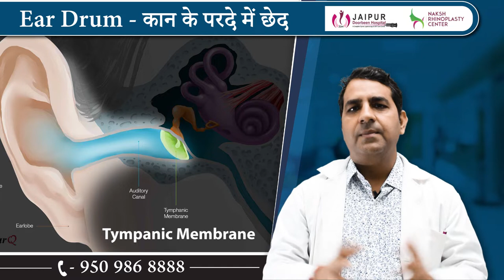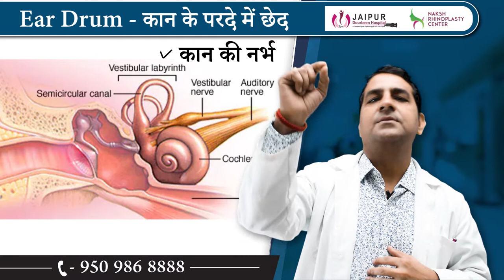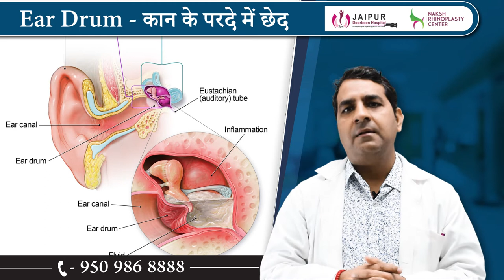कान के पर्दे में छेद क्या है? जानें इसके कारण, लक्षण और उपाय | Dr Sunil Tanvar | In Hindi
कान के पर्दे में छेद (Ruptured eardrum) क्या है?
कान के पर्दे में छेद को टायम्पेनिक मेम्ब्रेन परफोरेशन (tympanic membrane perforation) के नाम से भी जाना जाता है। यह कान के पर्दे की झिल्ली में एक छेद होता है। ईयर कैनाल को मध्य कान (कान का पर्दा) से अलग करने वाले पतले ऊत्तकों में चोट पहुंचती है। इसे कान के पर्दे में छेद के नाम से जाना जाता है। कान के पर्दे में छेद होने से बहरापन आ सकता है। कान के पर्दे में छेद होने से आपके मिडिल ईयर में इंफेक्शन या चोट लगने की संभावना ज्यादा होती है। कान के पर्दे में छेद आमतौर पर बिना इलाज के कुछ हफ्तों में ठीक हो जाता है। हालांकि, कई बार कान के पर्दे में छेद होने पर इलाज या सर्जरी के माध्यम से इसका इलाज करने की आवश्यकता पड़ती है। कान के पर्दे में छेद होना कितना सामान्य है?
कान के पर्दे में छेद एक सामान्य समस्या है। किसी भी व्यक्ति के कान के पर्दे में छेद हो सकता है। हालांकि, इसके कारणों में विभिन्नत्ता हो सकती है। कई मामलों में यह आंशिक या पूर्णतः बहरापन का परिणाम दे सकता है। इसकी अधिक जानकारी के लिए आप अपने डॉक्टर से सलाह ले सकते हैं।